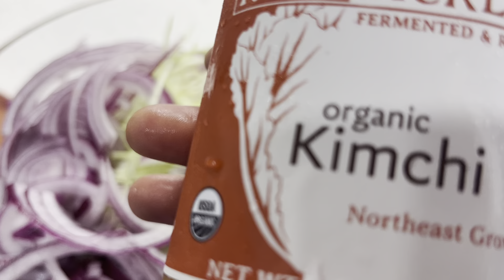Ede ti bouboune ou Ak bacteria Sa yo 🦠 e trip ou tou